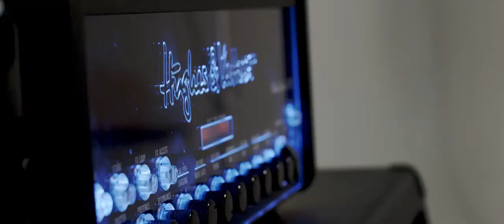Stark Trustfall Official Music Video